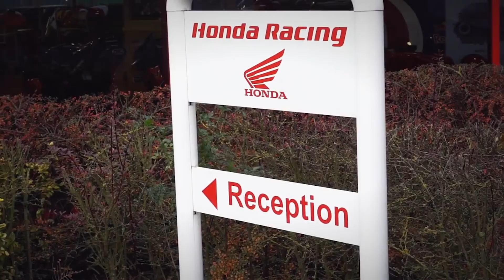Motocross is Amazing 2017-2018 [movement is life]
code for registration
8D6sXazWsg

Оригинальные Видео:
Original Video:

Dakar 2018, Stage Seven- La Paz - Uyuni

Dakar 2018, Rest Day- La Paz

Музыка из Видео:
Music from the Video:
BassBears_-_Voices

Love The Music You Here
Любишь Музыку Тебе Сюда

На этом канале вы сможете увидеть экстремальные виды спорта.Такие как Сноубординг,Паркур,BMX,и так далее
Дополнительно Музыка
                                                                                                                                                 movement is life
On this channel you will be able to see extreme sports.Such as Snowboarding,Parkour,BMX,and so on
Additional Music